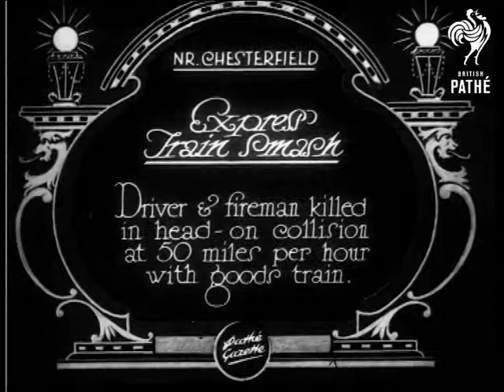Express Train Smash (1929)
Item title reads -  Express train smash. Driver and fireman killed in head-on collision at 50 miles per hour with goods train. Near Chesterfield, Derbyshire.

Various shots of the wreckage of the trains, derailed carriages lay on their side and cranes are in position to lift them.  M/S of one carriage nearly on its side.  Various shots of the smashed up carriages.  M/S of crane attached to one engine while people stand in the foreground and watch.
 FILM ID:778.14